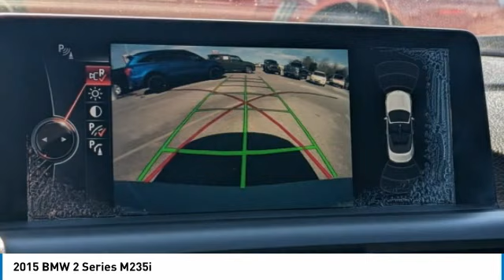2015 BMW 2 Series M7170A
2015 BMW 2 Series M235i

***Dual zone auto climate control*** ***Heated seats*** ***Keyless entry*** ***Navigation system***Glacier Silver Metallic 2015 BMW 2 Series M235iRWD 8-Speed Sport Automatic with Shift Paddles I6 NON-SMOKER, LOCAL TRADE, When was the last time you smiled as you turned the ignition key?